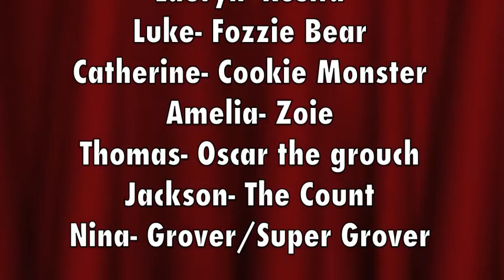Muppet Boot Camp